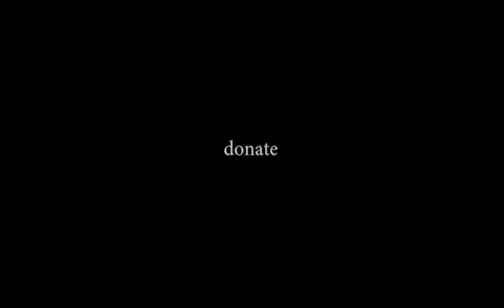Founder talks about JACLA - the Jewish Activities Center of Los Angeles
Aryeh Rifkin, Founder of JACLA - the Jewish Activities Center of Los Angeles, here introduces himself and talks about the non-profit's weekly programs.  There are many other programs besides these - special events, mixers, movie nights, free dinner buffets, light shows, speakers from Israel, 3rd party (rabbis, organizations, etc) events open to the public, and private venue rental.